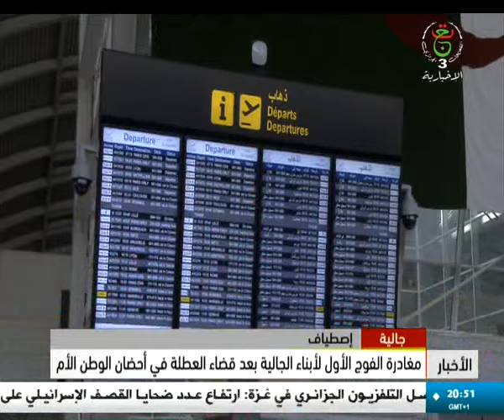مغادرة الفوج الأول لأبناء الجالية بعد قضاء العطلة في أحضان الوطن الأم